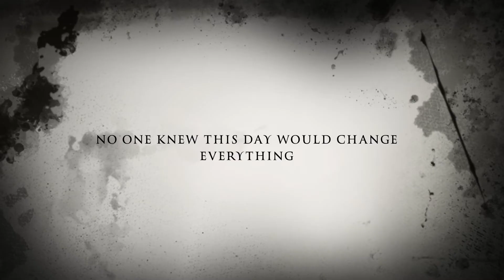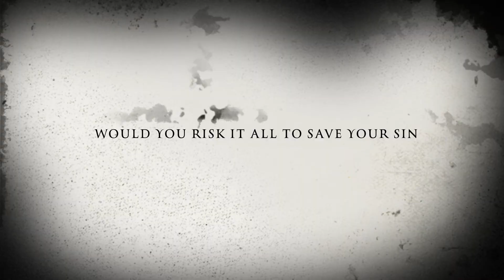THE MINISTER'S BLACK VEIL SHORT STORY TRAILER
American Lit Project